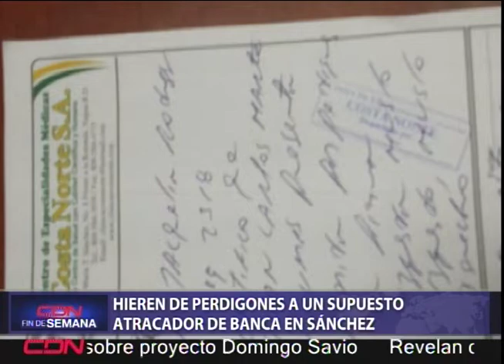Hieren de perdigones a un supuesto atracador de banca en Sánchez